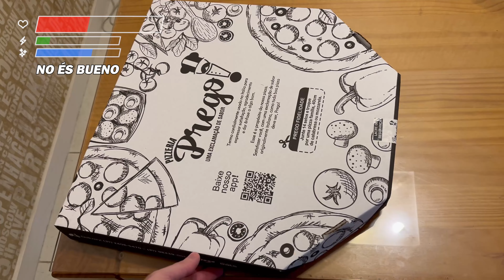An Hour Fasted For Every Subscriber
Please do your research if you want to attempt a prolonged fast!

UniKaos - The Action Trivia Game has been in development for 2.5 years. Your likes, comments and subscriptions help make the game a reality. We'll be forever grateful for your support. Luv Luv S2

Hosted by @lucaskolivieri

00:00 Intro
04:40 Trivia 1
08:09 Trivia 2